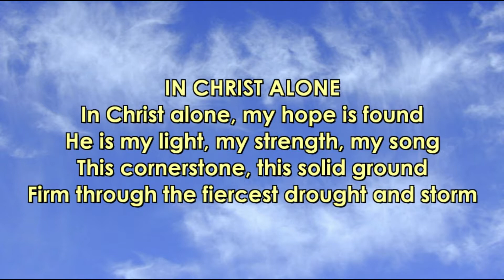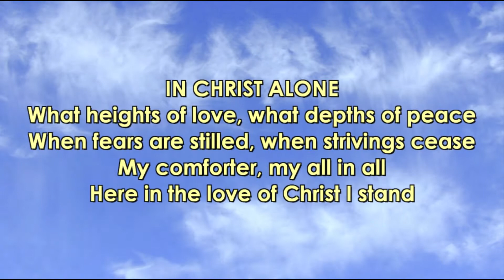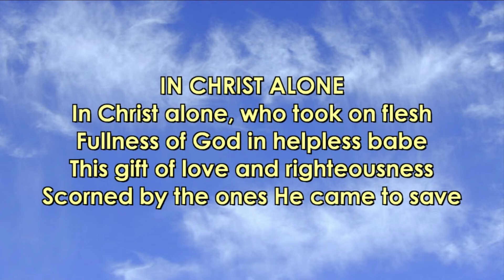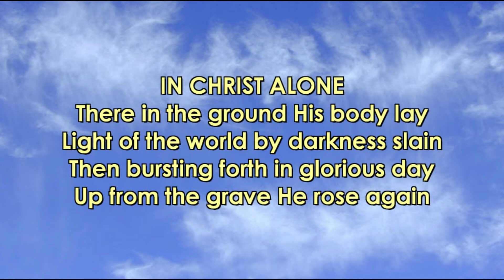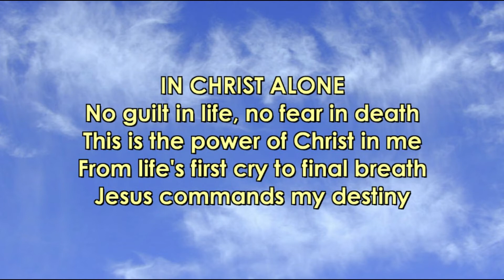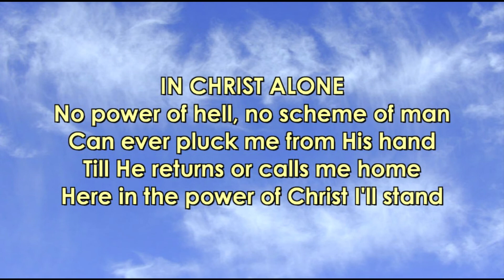In Christ Alone (Lyrics) | Maranatha! Music